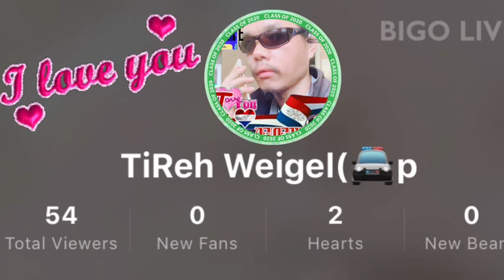Kayah Karenni see you from